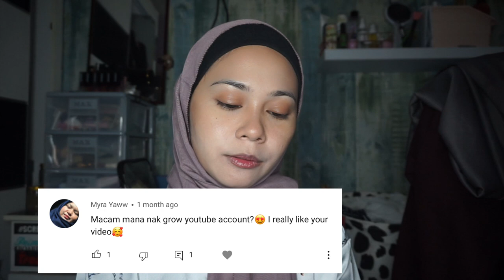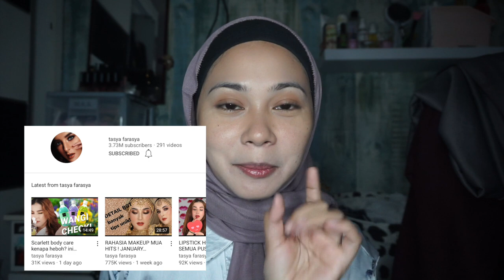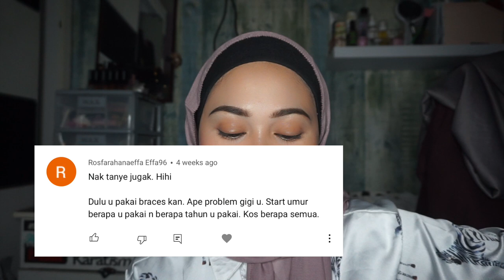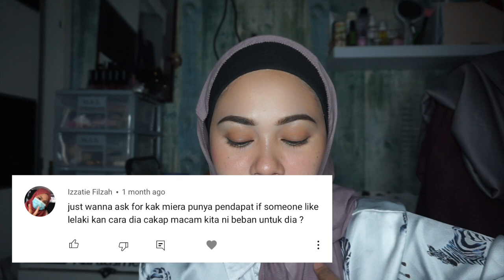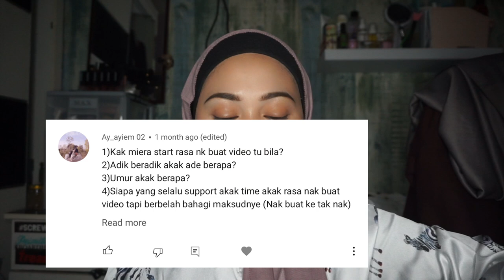LAST VIDEO FOR 2020 | Q&A ABOUT ME | DOA UNTUK MENDAPATKAN JODOH YANG BAIK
ASSALAMUALAIKUM AND HAI EVERYONE!

OH YAA HIT SEKALI NOTIFICATION BUTTON SO THAT KORANG BOLEH DAPAT NOTIFICATION EVERYTIME I UPLOAD NEW VIDEO.

LASTLY.

Happy Watching! See you in my next video